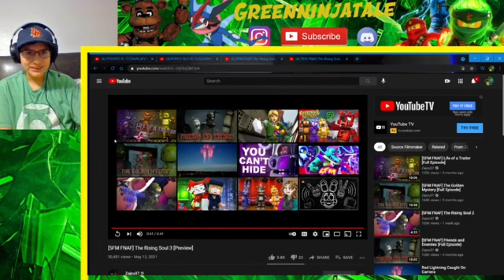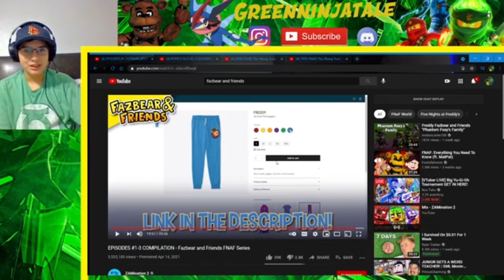⭐️AMAZING!⭐️ || Fazbear and Friends FNAF Series 2-3 & [SFM FNAF] The Rising Soul 1-3 REACTION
⭐️AMAZING!⭐️